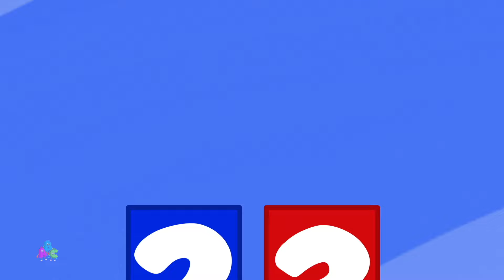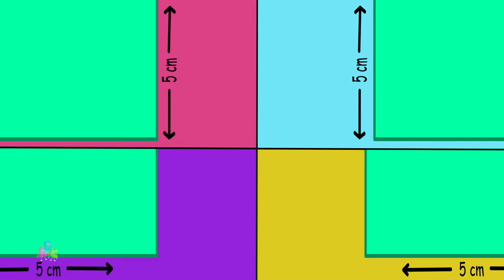Numbers Song, Learn To Count 1 to 10 + More Nursery Rhymes by Mr Alphabet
In this video, we're going to learn some ABC songs, how to read phonics using the Mr. Alphabet song, and learn some preschool rhymes.